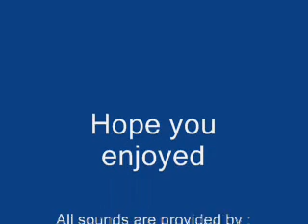The Way That I are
Messing around with my Ds and Korg ds10